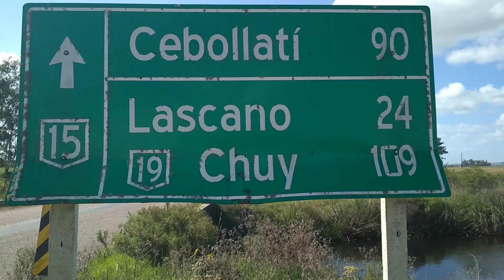Paseo y pesca con la familia, Pesca en agua dulce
Un día tranquilo , de paseo con la familia disfrutando de algunos de los lindos paisajes del Uruguay y pescando un poco